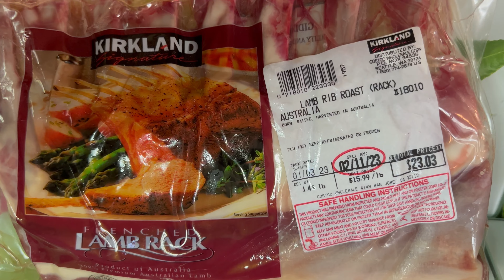COMO HACER COSTILLAS DE BORREGO A MI ESTILO ensalada de videos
Como hacer costillas de borrego  ami estilo fácil de preparar y deliciosas lavamos las costillas y las partimos en pequeñas piezas y luego les ponemos sal y pimienta al gusto enseguida agregamos aceite al sartén y las ponemos a que se sellen por 3 minutos por lado luego que este selladas les quitamos el aceite y lo desechamos y las regresamos al sartén a seguir con el guiso después de 9 minutos por lado de cocimiento  las sacamos y las servimos.